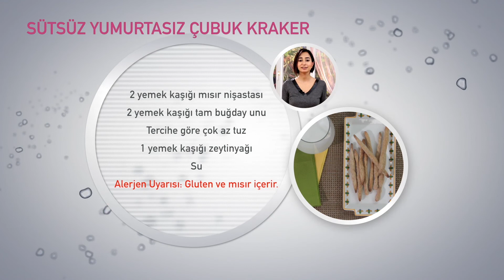Alerjik Bebeklere Lezzetli Tarifler-Sütsüz Yumurtasız Çubuk Kraker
1 alerjik çocuk annesi Hande Akçal'dan sütsüz yumurtasız çubuk kraker tarifi.